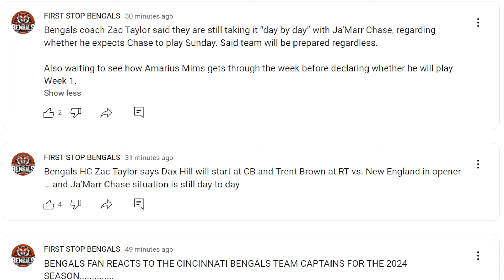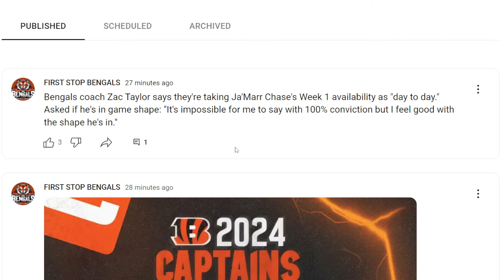BENGALS FAN REACTS TO THE JAMARR CHASE JUST GOT EVEN MORE ANNOYING...................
Members of the channel:
Hellhound